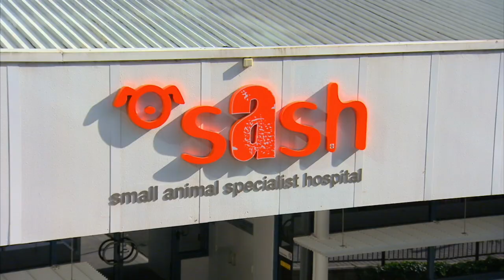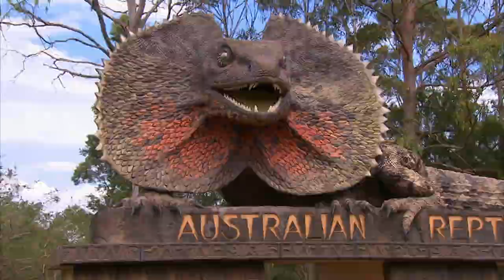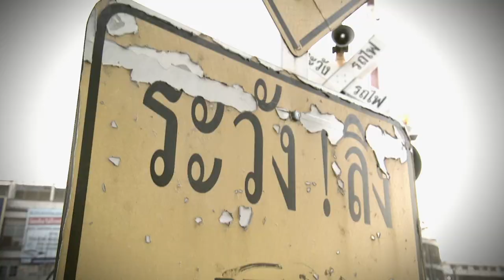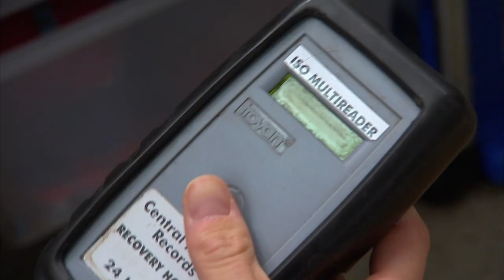Meet All The Animals | Season 5 (Part 3) | Compilation | Bondi Vet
Meet the animals of Bondi Vet season 5.